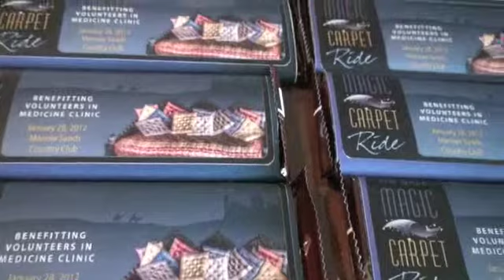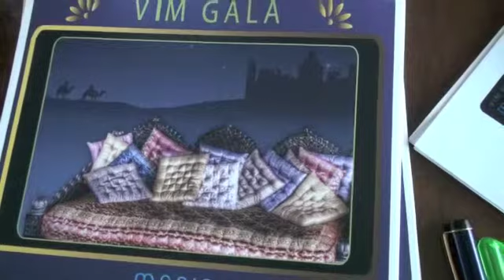2012 VIM Gala Kickoff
The planning has begun for the 2012 black tie gala to benefit the Volunteers in Medicine Clinic in Martin County. This fund-raising event generates half VIM Clinic's annual budget. To make this event a success, VIM needs volunteers, services, and goods that can be used as auction items. The Gala theme this year is Magic Carpet Ride. Join the fun!
Music is composed by Keith Thompson with Phillip Fortenberry on the piano.